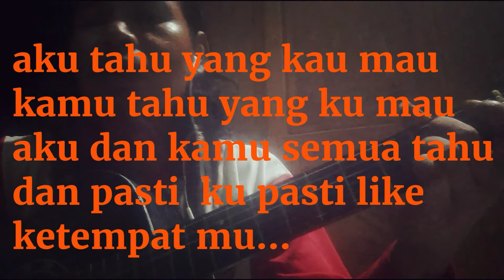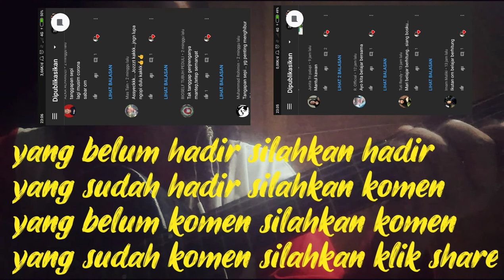gabung lagu dengan cara subricibe buka .. !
bila tidak suka bilang saja terhibur  pura pura aja eh sarat gratis

sarat gratis untuk yang baru gabung